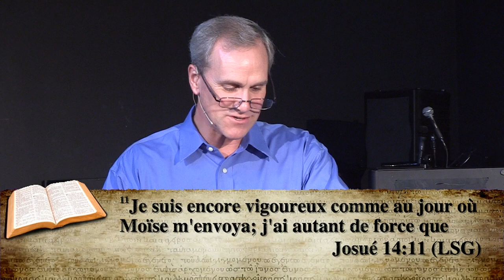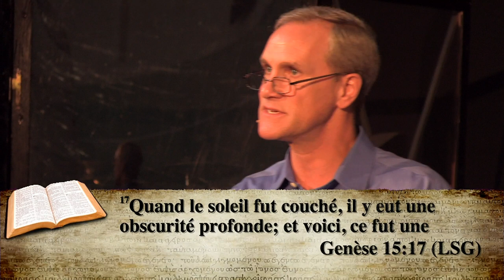Notre Héritage - Partie 2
Prédication par le Pasteur Robert Baxter du 08/06/2014